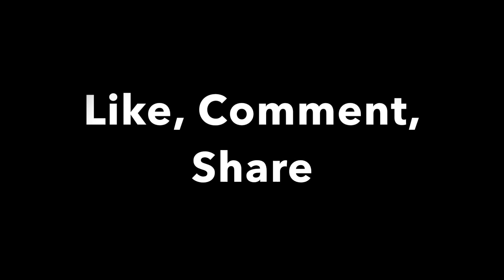Restaurant Yeshalu | Boys Vs. Girls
We encounter different types of people in Restaurants, Here is one video about one type of boys and girls...Watch it!